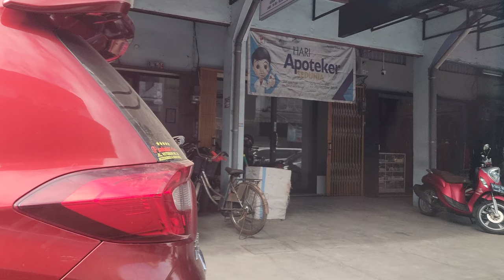Misi Mencari Bubur di Singkawang pada 28.03.2024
Singkawang or Sakawokng in Dayak Salako or San-Khew-Jong (Hakka: 山口洋), is a coastal city and port located in the province of West Kalimantan, on the island of Borneo in Indonesia. It is located at about 145 km north of Pontianak, the provincial capital, and is surrounded by the Pasi, Poteng, and Sakkok mountains. Singkawang is derived from the Salako language,[2] which refers to a very wide area of swamps (all swamps). In addition, the ancestors of the Hakka Chinese community in Sakawokng also named this area in Hakka as "San-Khew-Jong" (Mount-Mouth-Sea), which means "A city located at the foot of a mountain near the sea and has a river that flows up to the mouth of the river (estuary)."

The city was created on 21 June 2001 by separation from Bengkayang Regency. It is bordered to the east and south by Bengkayang Regency, to the west by the South China Sea, and to the north by Sambas Regency. It covers an area of 504 km2 and had a population of 186,462 at the 2010 Census[3] and 235,064 at the 2020 Census;[4] the official estimate as at mid 2022 was 241,467 (comprising 123,367 males and 118,100 females)